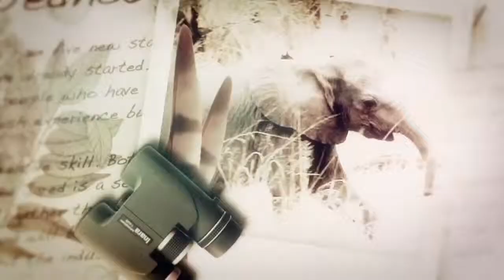Mafufunyane sleeps among other animals - LEOPARD SAFARI DIARY 2/16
from WildEarthMedia
In the morning a hippo bull is filmed in the Treehouse Dam, then a big warthog which came to drink some water.
There's also a family of waterbuck.
After that, the dominant male leopard Mafufunyane is found contemplating for a while some impalas across the water, before falling asleep in the middle of the road.
In the evening the leopardess mother Karula is also spotted.

AMUR LEOPARD CONSERVATION
With 30 in the wild, it is the most endangered big cat species on Earth. ALTA is implementing a wide series of projects to save the species.

BIOSPHERE EXPEDITIONS
Their philosophy is based on a voluntarism principle, where you will spend your holidays helping scientists on a conservation project,

LEOPARD CONSERVATION STATUS (IUCN)

Near Threatened
AFRICAN LEOPARD, occurs across most of sub-Saharan Africa
INDIAN LEOPARD, is widely distributed on the Indian subcontinent
INDO-CHINESE LEOPARD, mainland Southeast Asia & southern China
All increasingly rare outside protected areas. Populations are decreasing

Endangered
PERSIAN LEOPARD, fewer than 871-1,290 mature ind., declining pop.
SRI LANKAN LEOPARD, Sri Lanka
NORTH CHINESE LEOPARD, Northern China

Critically Endangered
JAVAN LEOPARD, from 350-700 to 250 or even 100 mature individuals.
ARABIAN LEOPARD, less than 200 in 2006, pop. decreasing.
AMUR LEOPARD, 30 in the wild, most endangered big cat on Earth.

HUMAN THREAT
Mainly habitat loss. But leopards are also:
killed for commercial reasons (fur, others), leopard-human conflict, hunted for fun. Kept unfree (zoos..., in small cages without vegetation + exhibited all day to another species). Used as tourist attractions. Petted. And surely others.